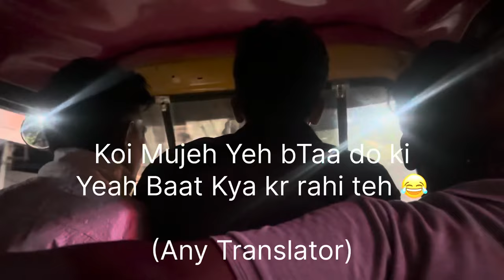First Day In Mumbai ❤️ || Buying A Flat In Mumbai || Prabh Singh